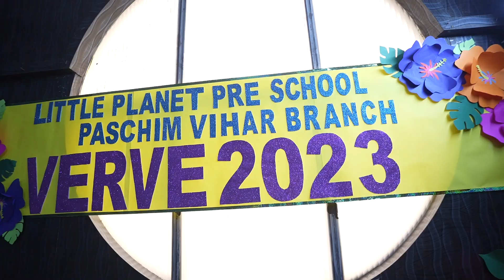ANNUAL DAY - VERVE 2023 (TEASER)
Our Annual Day - VERVE is a mega event that celebrates the zestful childhood. Verve 2023 was indeed a reflection of the unmatched energy and lots of hardwork by our lil planetarians, teachers and coaches.